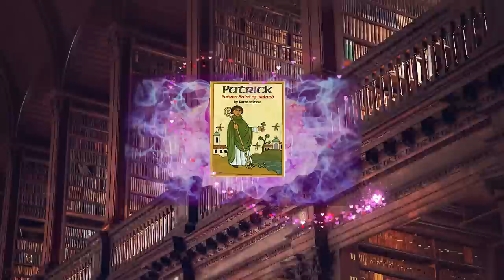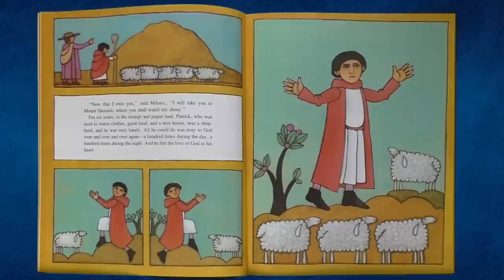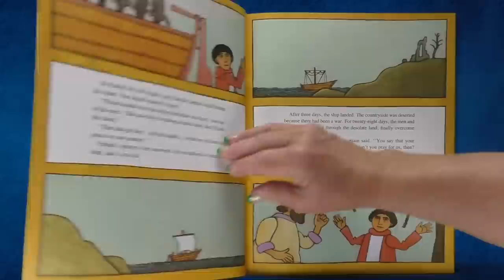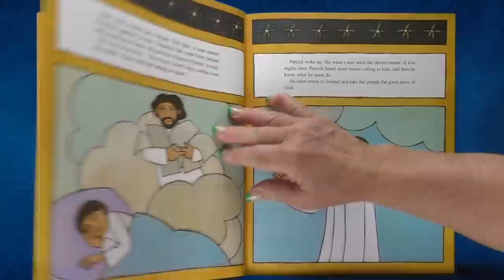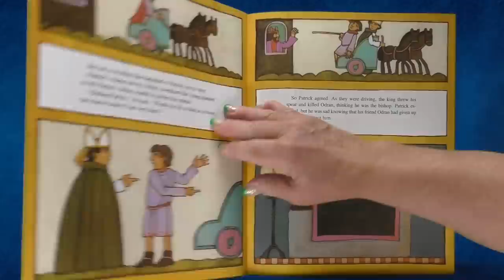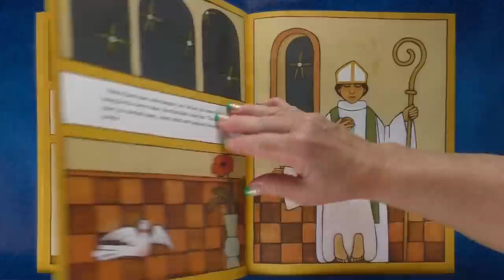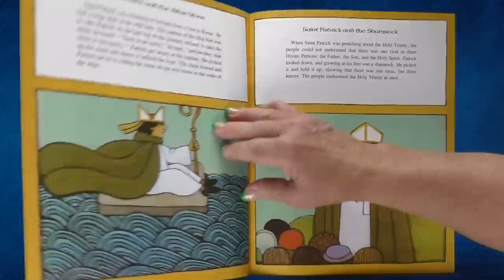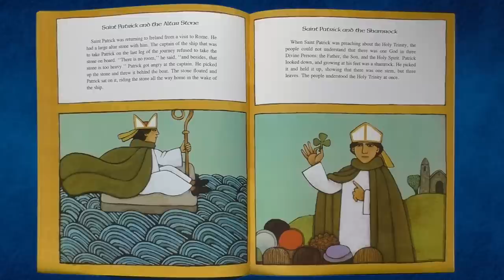Patrick: Patron Saint of Ireland by Tommy dePaola 🍀 St. Patrick's Day Read Aloud | Christian Saints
Do you know who St. Patrick is?   Well, he wasn’t Irish and wasn’t even born in Ireland. He did love God and wanted to share that with others.   Let’s enjoy the magic of reading as we read together “Patrick Patron Saint of Ireland”, written and illustrated by Tomie de Paola and learn more about St. Patrick’s life and some of the legends about him.

If your child has their own book, they can read along with Mrs. K on their own and enjoy all the wonderful sound effects and music on her website, for free! Enjoy!

View our entire collection of award-winning Children's Picture Books read aloud by
Mrs. K. on her:

If you enjoyed this story, be sure to check it out at your local library or buy a copy for yourself at your favorite bookstore so you can read it again and again by yourself, with a friend, family member, or of course, with me!

Be sure to "Like" and "Follow" me on Facebook and Instagram, so you'll know when I release my next read aloud video, give away free books, and much more!